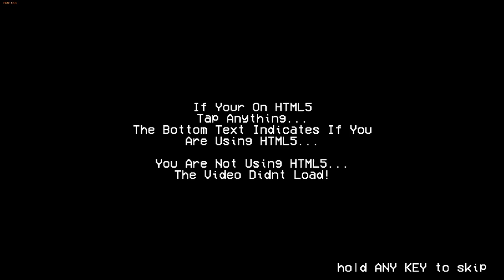Friday Night Funkin' Vs. Bob & Bosip